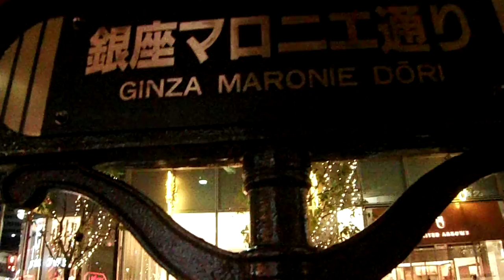DSCF6562クリスマス20161124銀座マロニエ通り を歩いてみた